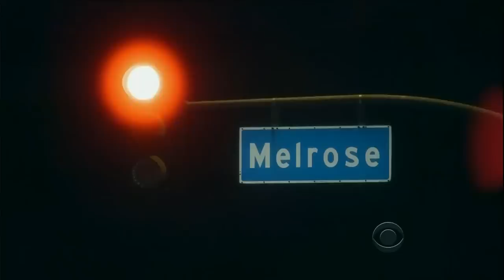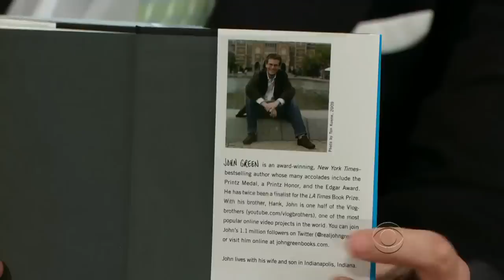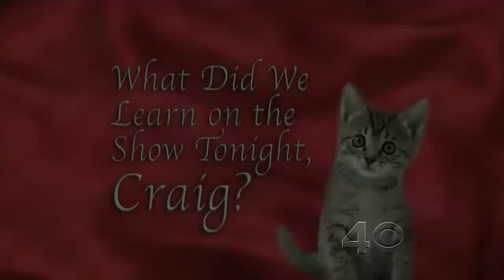Late Late Show with Craig Ferguson 03/19/2013 Michelle Monaghan, John Green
Late Late Show with Craig Ferguson 03/19/2013 Michelle Monaghan
Guests: Michelle Monaghan, John Green
Other: Ran out of time for Tone Bell